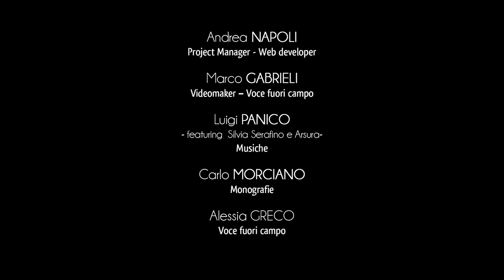Stadt Gallipoli - Regionaler Naturpark Andreas-Insel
Die Andreas Insel liegt ungefähr zwei Kilometer vor der Altstadt von Gallipoli.
Von der Altstadt sieht man die Insel von fast überall, das macht das Panorama der Altstadtinsel so reizvoll.
Die Insel hat eine Fläche von 50 ha und liegt 2 Meter über dem Meeresspiegel. Sie ist das Herz des Regionalen Naturparks Andreas- Insel und „Punta Pizzo“ Küste.
Die besonderen Umweltbedingungen wie z.B. der erhöhte Salzgehalt und die geringe Bodenfeuchtigkeit, die die Wüstenbildung verursacht, beeinflussen den Lebensraum der Insel.
Auf der Insel steht der 1866 gebaute Leuchtturm.
Er wurde kürzlich restauriert und er sticht schneeweiß getüncht aus der gesamten Landschaft hervor.